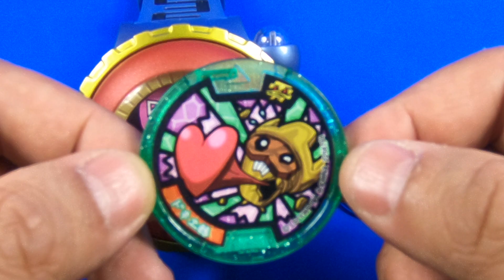妖怪手錶 | Yo-Kai Watch | モンスターの腕時計 | 몬스터 시계 | kids playground|車子|玩具車|玩具|孩子們的遊樂場|5歲